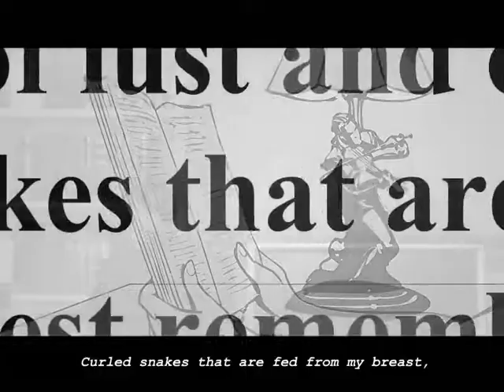Cinematic 8.3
Matrix Online Cinematic 8.3